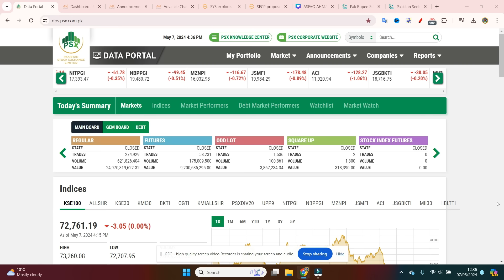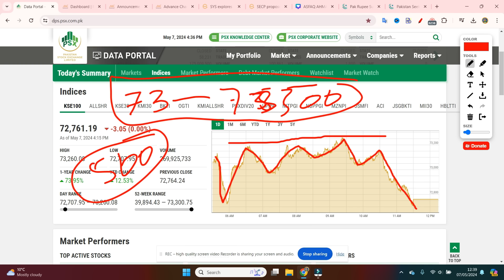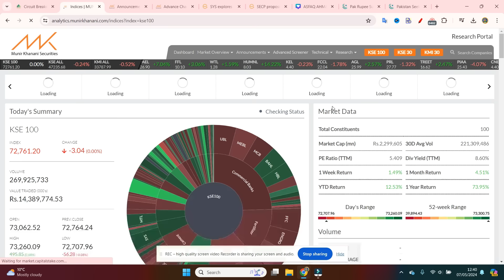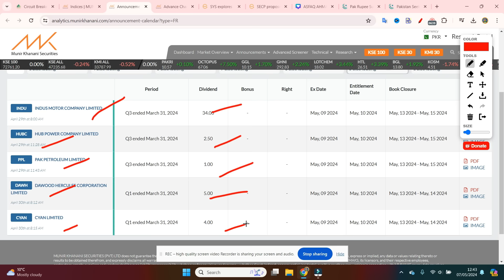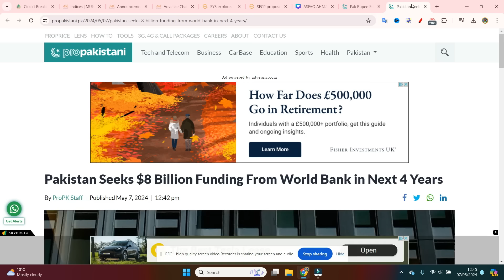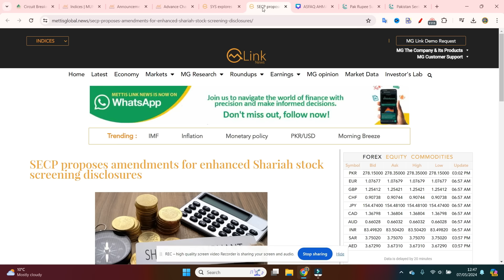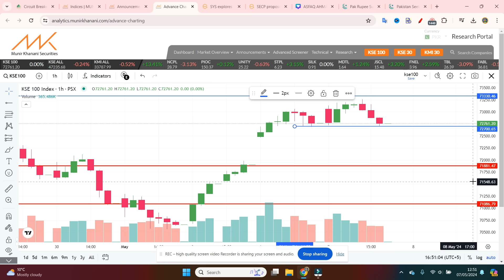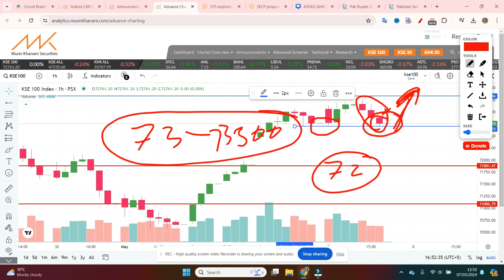Pakistan Seeks $8 Billion Funding From World Bank in Next 4 Years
📢 Announcement: Registration Now Open for Stock Market Courses! 📈

Are you ready to embark on a journey to financial empowerment and investment success? Look no further! We are thrilled to announce that registration is officially open for our highly anticipated Stock Market Courses tailored for both Beginners and Seasoned Investors.

🌟 Stock Market Course for Beginners:

Designed for those who are new to the world of stock trading, this comprehensive course will cover everything you need to know to get started with confidence. From understanding the basics of stocks and investment principles to navigating trading platforms and crafting your own investment strategy, this course will lay the foundation for your successful journey in the stock market.

🔍 What You'll Learn:

Fundamentals of Stock Trading
Analysis Techniques: Fundamental and Technical
Risk Management and Portfolio Diversification
Practical Tips and Strategies for Beginners

🌟 Stock Market Course for Investors:

For seasoned investors looking to take their skills to the next level, our advanced course offers in-depth insights and strategies to help you maximize your returns and navigate the complexities of today's market. Whether you're interested in day trading, long-term investing, or exploring alternative investment vehicles, this course will provide you with the tools and knowledge you need to succeed.

🔍 What You'll Learn:

Advanced Investment Strategies
Market Analysis and Forecasting
Options and Derivatives Trading
Risk Mitigation Techniques
Portfolio Optimization and Performance Tracking